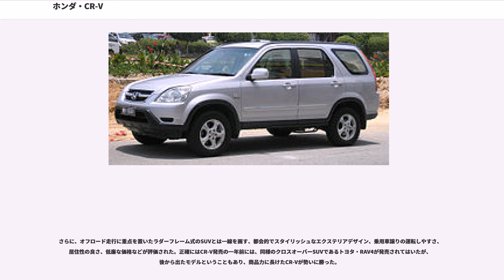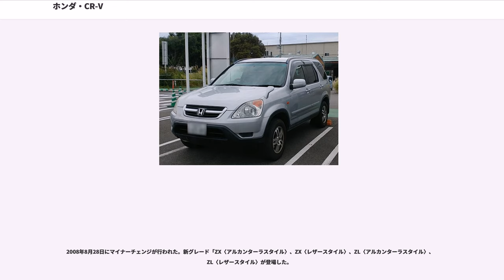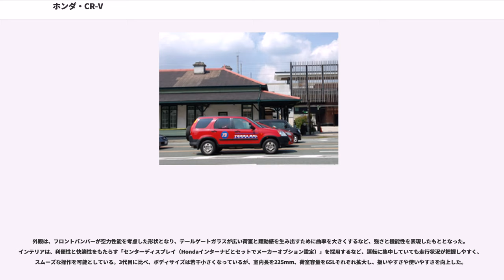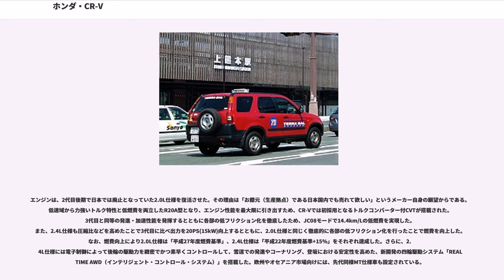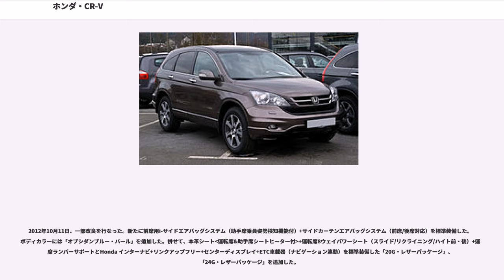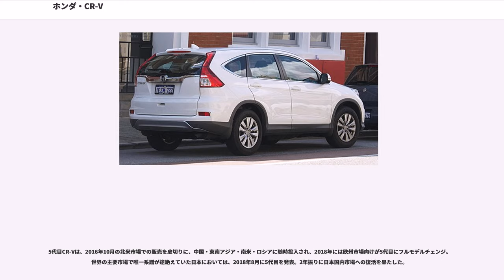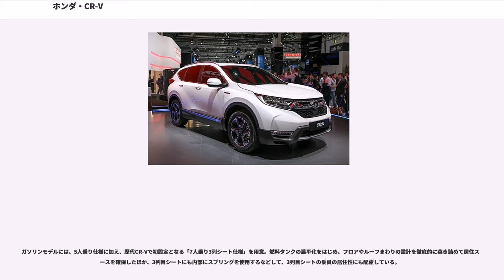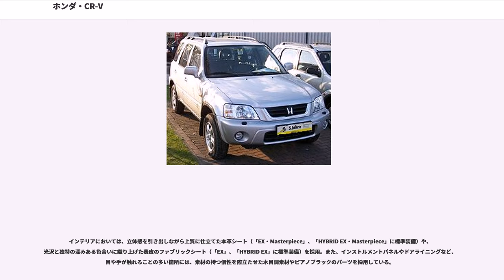ホンダ・CR-V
CR-V（シーアール-ブイ）は、本田技研工業が生産・販売しているミドルサイズのSUVである。

初代・2代目はシビックのプラットフォームを基に開発されたが、3代目からは北米専用車種アキュラ・RDXなどと共通のグローバル・ライトトラック・プラットフォームを使用し、18インチタイヤの装着を前提にした最適設計を行った結果、アコードと並ぶ動力性能を手にしたといわれる。なお、全モデルで共通して全幅が1,700mm以上あるため、3ナンバーボディとなる。

駆動方式は基本的に4WDであるが、一部FFもある。高い最低地上高によって道路状態の劣悪な災害地でも走破性を発揮できることやコストパフォーマンスの良さなどから、公益財団法人献血供給事業団の血液搬送車のベース車両として多く採用されている。

1995年10月9日にオデッセイに続くクリエイティブ・ムーバーシリーズの第2弾として登場。後に登場するオルティアとエンジン、シャシー、プラットフォーム（ベースはEK系シビックのもの）を共用している。

当初はクロスオーバーSUVでありながら、全車コラム4速AT・デュアルポンプ式4WD車のみの設定、乗用車としては珍しいステッキ式パーキングブレーキを採用、前後ウォークスルーも可能、当時としては珍しい「排気量2.0 L以下の3ナンバーSUV」であるなど、悪路走破性よりも居住性、実用性を重視したモデルであった。
さらに、オフロード走行に重点を置いたラダーフレーム式のSUVとは一線を画す、都会的でスタイリッシュなエクステリアデザイン、乗用車譲りの運転しやすさ、居住性の良さ、低廉な価格などが評価された。正確にはCR-V発売の一年前には、同様のクロスオーバーSUVであるトヨタ・RAV4が発売されてはいたが、後から出たモデルということもあり、商品力に長けたCR-Vが勢いに勝った。

CR-V登場以前は自社生産のSUVを持たないホンダが販売上苦戦していた積雪地・寒冷地では、発売されると試乗待ちの列ができ、納車まで最長3か月待ちとなるほどの好セールスを記録した。

後に追加されたMT車はフロアシフトとされ、駐車ブレーキもサイドレバー式となったため、ウォークスルーに適しているのはAT車である。

エンジンはVTEC非採用のB20B型のみを搭載しており、軽量なボディとも相まって動力性能は十分であったが、FFベースのスタンバイ4WD（デュアルポンプ式）を採用していたため、非積雪路での燃費は他社同等クラスの4WD仕様と比較しても良好であったものの、後輪への駆動力の伝達がスロットルコントロールに対してリニアではなく（緩慢かつ唐突）、スタックからのリカバリーや、ブラックアイスバーンなどの低μ路でのコントロールは特に難しく、そのような場面の走行性能は酷評を受けた。しかし、CR-Vは過剰なオフロード性能を排して、基本的にシティユースというコンセプトで作られており、また、よほどのオフロードや深雪でもない限り問題ないロードクリアランスを備えており、日常的な使用では特に他社製のスタンバイ4WD式クロスオーバーSUVに劣ることはない。

1997年10月のマイナーチェンジで、ABS/エアバッグの標準設定、AT制御の改良、デュアルポンプの改良、MT車の設定（145 PS）などが行なわれた。AT車は「スマートスケープ」、MT車は「アクティブスケープ」と呼ばれるようになり、合わせて一部車体色の差し替えが行われた。

当初は右ハンドルのみ・日本国内専用車として開発され、輸出仕様車の生産予定はなかったが、北米ディーラーの要望から左ハンドル車が開発、世界各国に輸出され、海外でも人気を博する大ヒット車であった。

1998年12月のマイナーチェンジで、スペアタイヤ位置を背面から床下吊り下げに変更した新グレードの「フルマーク」を新設した。またそれにあわせて従来のモデルを「パフォーマ」とネーミングした。動力面ではMT車/AT車共にエンジン出力が150 PSに改良され、VSA（ビークルスタビリティアシスト）装着車を設定し、衝突安全性能の向上策も実施された。このマイナーチェンジを機にホイールも5穴化されている。また、FF車も設定された。

2018年に制作されたRW系のテレビCM「OPEN MIND VEHICLE」編では、1999年式の当モデルとすれ違うシーンが登場している。

2001年9月18日にフルモデルチェンジ。エンジンはK20A...